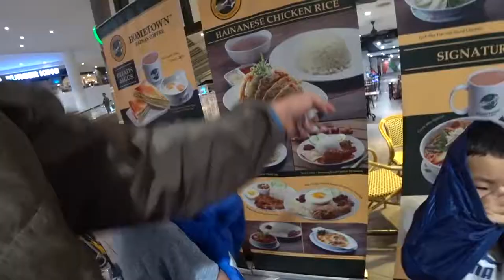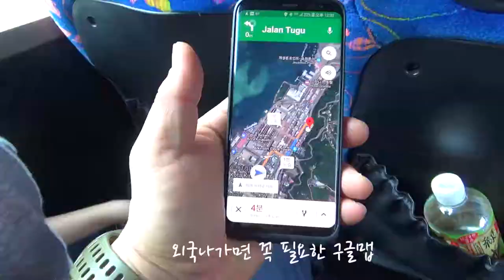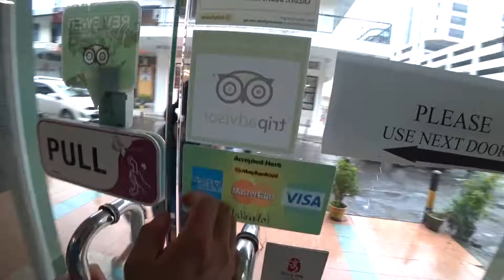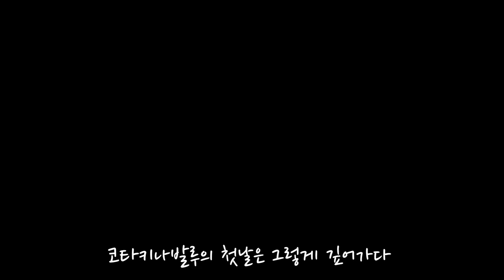아름다운바다를찾아 떠난 여행 2일차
쿠알라룸프공항에서 하루 대기하고 코타키나발루로 이동해서 첫번째 숙소까지